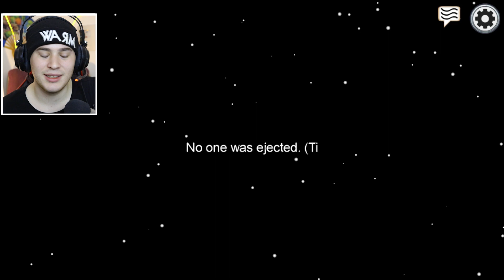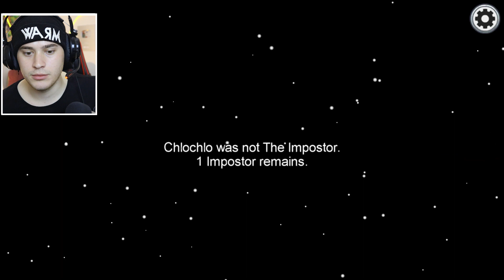1 GECE 3'te SAKIN AMONG US OYNAMAYIN !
Merhaba ben ciya videoma hoşgeldin bu video da sizlerle GECE 3'te SAKIN AMONG US OYNAMAYIN ! adlı yeni korku video suyla karşınızdayım bu video da gece 3 te among us oynadık ve baya korkunç korkutucu eğlenceli ve güzel bir video oldu herneyse video yu beğenmeyi ve kanala abone olmayı sakın unutmayın hepinize iyi seyirler.

Merhaba Ben Ciya Yanardağ, Youtube Türkiye benim en büyük tutkum, bur da dev gibi bir CİYA ailesi için her gün yeni video yüklüyorum. Kanalımda oyun gaming , eğlence , challenge , komedi , şaka , şarkı , vlog , montaj , tepki ve benzeri bir sürü  video paylaşıyorum. Bunları yaparken çok eğleniyorum ve bir çok komik anlar eğlenceli anlar yaşıyorum.